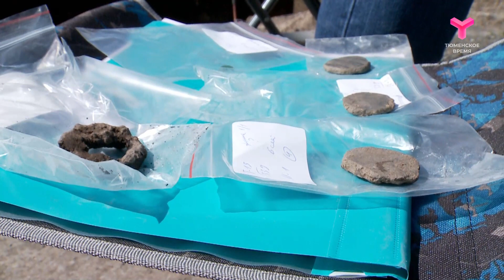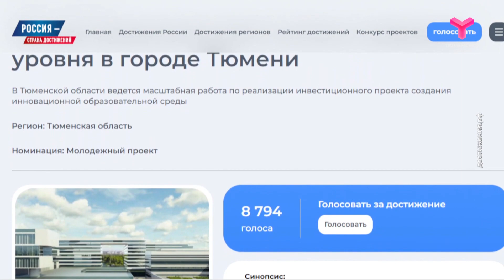Утро с Данилой Фатиным | 28 мая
Прекрасное начало дня вместе с программой "Утро". Устраивайтесь поудобнее, потому что мы приготовили для вас много интересного.

Сегодня в выпуске:

- Движение - жизнь!
Насколько полезны пешие прогулки и могут ли они заменить полноценную тренировку?

- Домашний майонез
Знающие люди утверждают, что попробовав однажды домашний майонез, к магазинному уже не вернуться. Узнаем так ли это.

- Дело в цвете?
В День брюнеток мы решили спросить у тюменцев, чем блондинки отличаются от брюнеток.

- Блины по-уральски
Уральские блины настолько суровы... Наша коллега Анастасия Семянива расскажет и покажет как сделать привычное блюдо необычно вкусным.